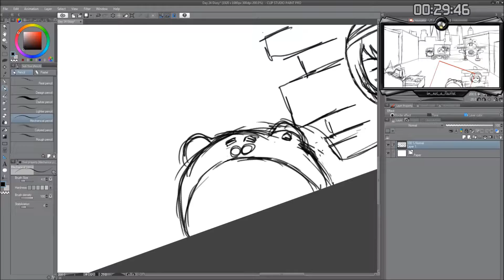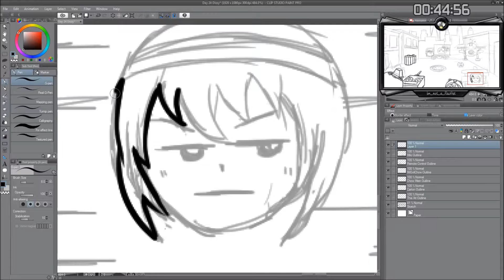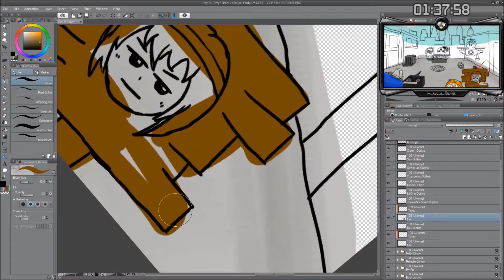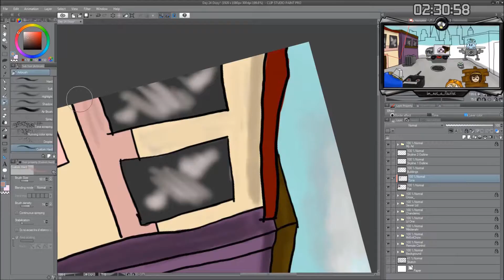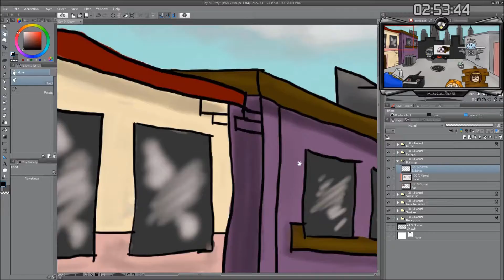[Day 24] Pac draws: "InkTober 2019" Day 24 - Dizzy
Here's day 24
It's my first ever InkTober so please go easy on me.

Thumbnail: Clip Studio Paint Pro
Ending Card: Clip Studio Paint Pro
Video editing: Hitfilm Express
Audio: Audacity

You can catch him live on